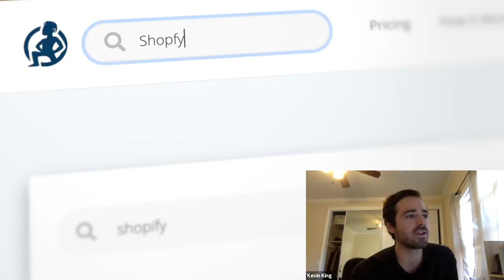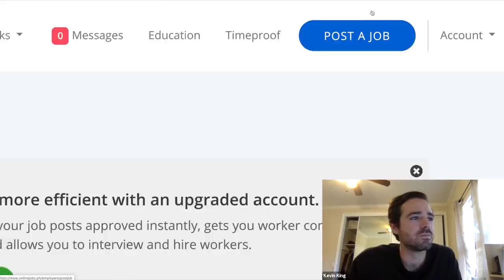Kevin King and Outsourcing for Dropshipping & Shopify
Scaling up depends on the people. This is what Kevin realized once his dropshipping business started doing well. He dropped out of college to open a Shopify store. To save money, he started doing everything himself and learning everything on his own. Once his business started growing and taking up most of his time, that’s when he decided to outsource to the Philippines.

Since shifting his focus, his business scaled up faster. His VAs work, hire and train the other VAs who work for him. His outsourcing is now on auto-pilot. Growing his business is now an effortless task. All because he started to outsource a little differently.

Where can you find ROCK STAR Filipino workers?
✔️ Post a job or browse through our database of over 1 million online Filipino workers.

Do you have questions about hiring an OFS (Online Filipino Specialist)?

My book "The Outsourcing Lever" will:
✔️ Reveal my secrets for hiring, recruiting, training, and managing OFS in the Philippines
✔️ Teach you how your business can thrive with Filipino workers
​✔️ Give you all of the tools to hire competent ROCKSTAR OFS
​✔️ Give you step-by-step guides on how to train your Filipino worker so they can take the load off of your plate
✔️ ​Turn you into an expert communicator and manager for your Filipino team
✔️ ​Give you the freedom to work ON your business instead of slaving IN your business

I'll show you my DETAILED RECRUITING method when I hire my OFS

My One VA Away recruiting training:
✔️ Is quick and effective. You don't have time to waste.
✔️ No more guessing or hoping you're doing things right
​✔️ Has proven successful over and over and over.
​✔️ Took me more than 15 years to hone and perfect.
​✔️ Has only been shared in detail with a select few in my inner coaching circle.
​✔️ Will guarantee you a fantastic OFS hire with very few exceptions.
✔️ It takes only 2-3 hours to complete
​✔️ Will give you the confidence you need to pull the outsourcing trigger, make your first Filipino OFS hire, and help you get your life back.

- Timestamps -

0:00 Intro
0:37 Kevin & why he Hired a VA
2:14 Kevin & his OnlineJobs.ph Search Process
4:00 Kevin & his VA's Role and Responsibilities
4:54 Kevin & his VA's Reason for Quitting
6:46 Kevin & his VAs (Payroll, Main Roles)
8:30 Kevin & his Recruitment Process
9:09 Kevin & his Hiring Tips